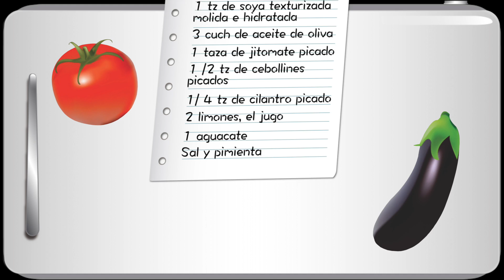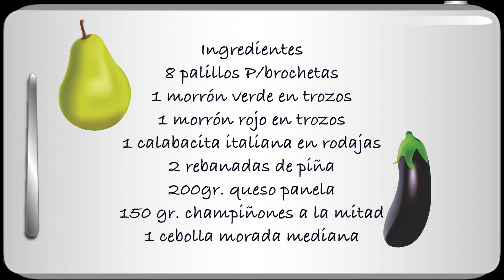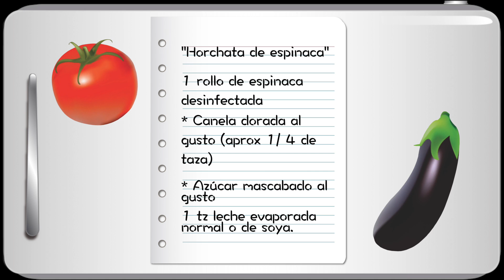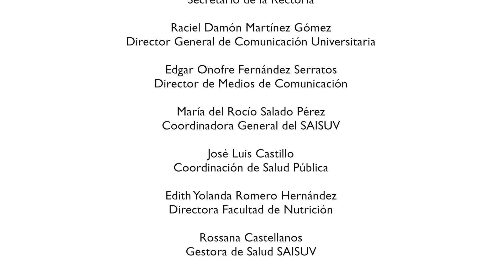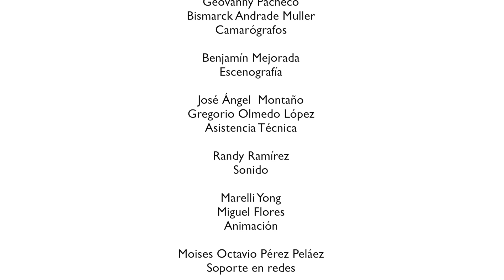Cocina Saludable. Programa 2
Programa producido por TeleUV
Preparación de receta elaborada por la Nutrióloga y Chef Lidia Portugal
Ceviche de soya
Brocheta de verduras
Horchata de espinacas